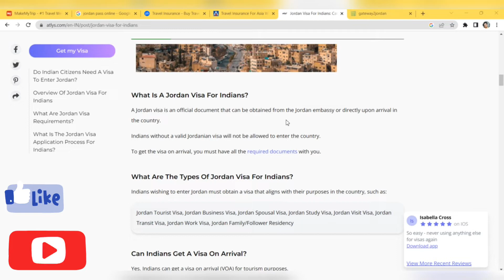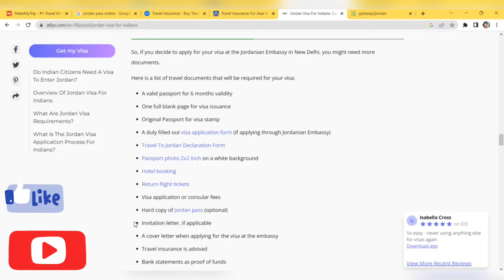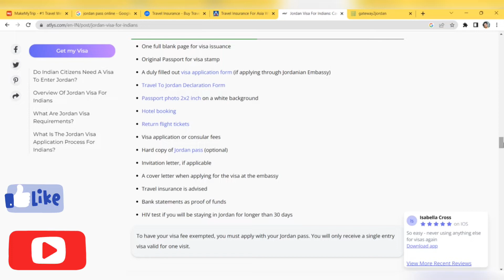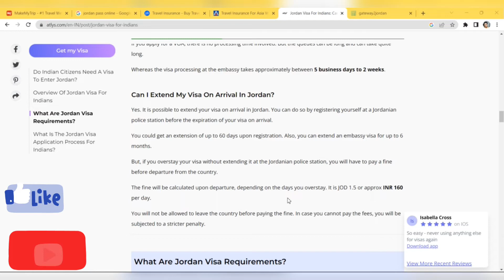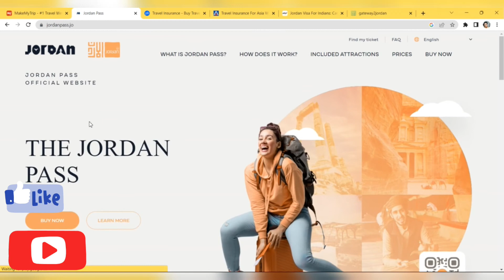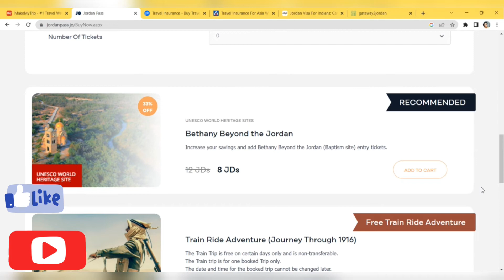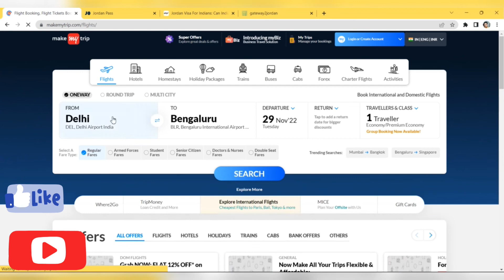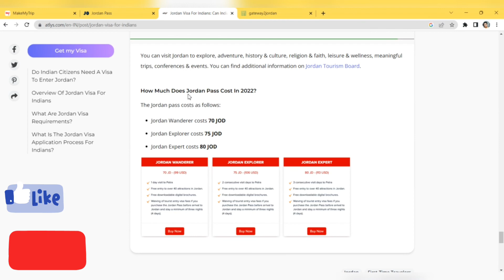Visa on Arrival for Jordan |How to Get visa for Jordan | Full detail |2022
0:00- Intro
0:25 -How do get the visa process?
0:58-What is a jordan visa for indians?
2:28-Documents Requirement for jordan tourists visa for indians?
4:08-Cost of visa?
6:02-Cost of jordan pass?
6:20-Fill declaration form?
7:31-How to buy jordan pass?
8:32-Travel insurance.
9:50-Buy online ticket?

SPECIAL THANKS TO ( ATLYS COMPANY ) who provide us best information...

jordanvisaonarrival, jordanvisa, jordanvisaonarrivalforindian visaonarrival,jordanvisaforindians,jordanvisaonarrivalforjordan? visa on arrival for Indians,how to get visa on arrival for Georgia,jordan visa for Indian passport holders,how to get jorden on arrival visa, Jordan visa on arrival for,Jordan visa on arrival for Pakistani,Dubai to Jordan visa on arrival,jordan visa on arrival for residents,india to jordan